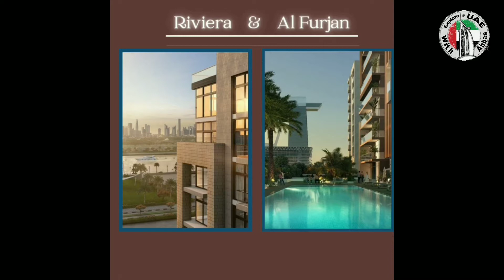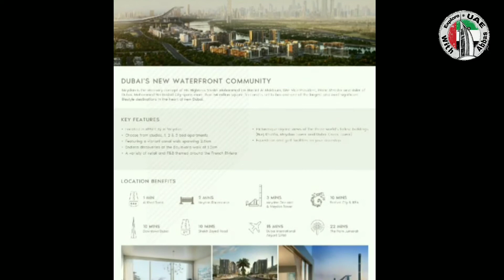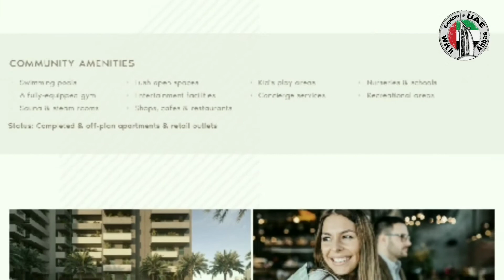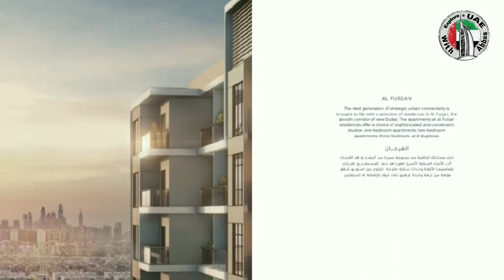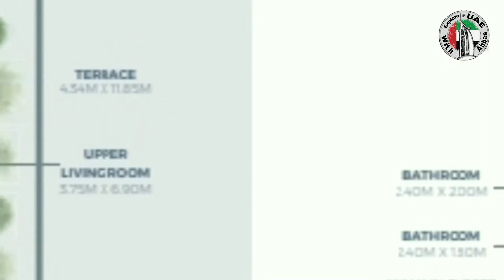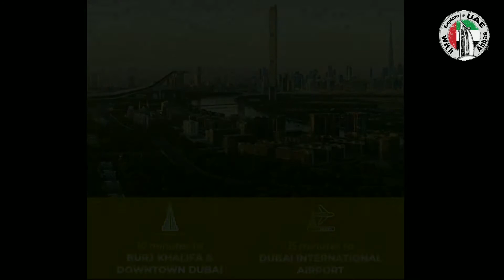Now Easy to Get Your Own House in Dubai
These properties are available with Blue Homes Properties. Also we have properties in Bur Dubai, Satwa, Nahda, Qusais, Sharjah Taawun, Mamzar, Majaz 1, 2, 3 and Al Khan. Al Qasimya, Abu Shagara and Muweillah.